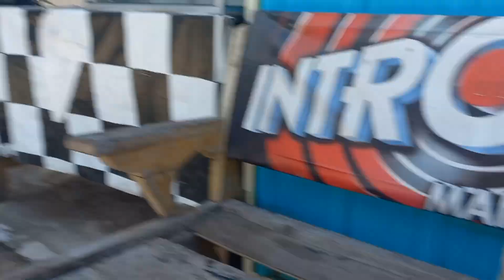MODAL UANG 50 ribu BIKIN SENDIRI SAJA !! ALAT PRESS SLUG VERSI BEARING ,HOMEMADE PRESS SLUG DIY